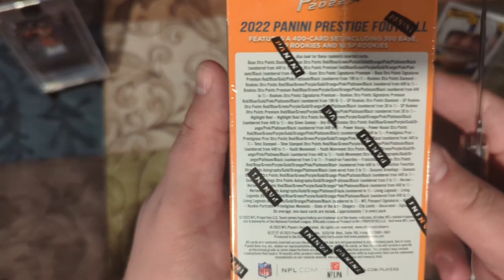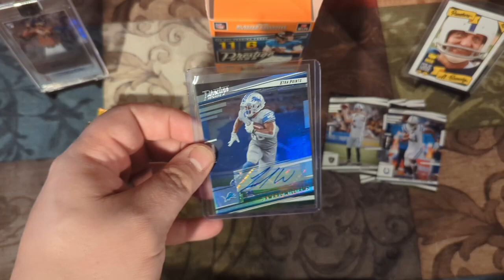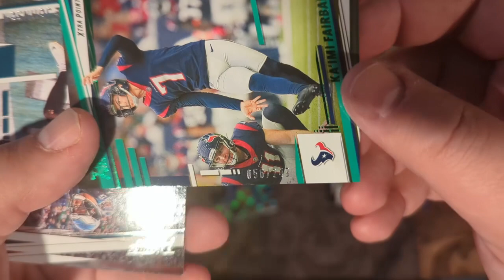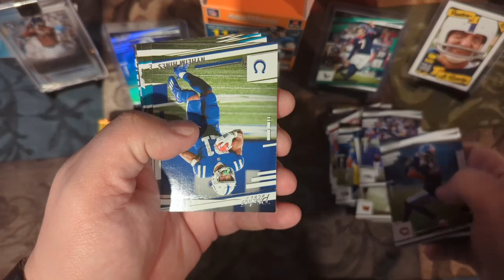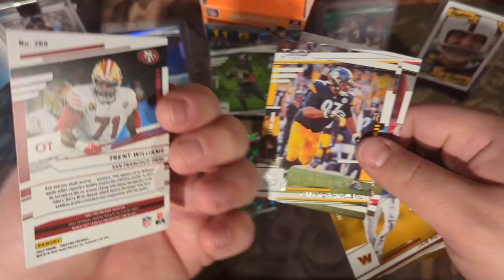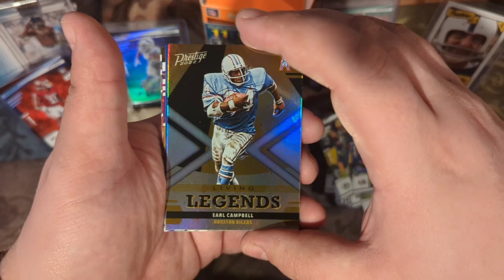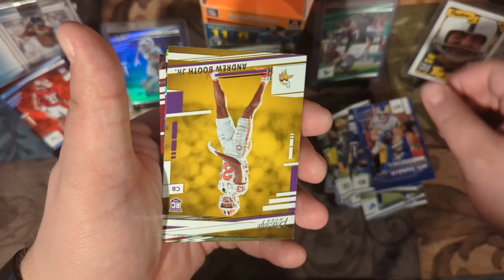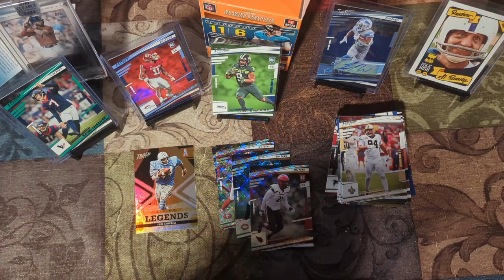Pre-Superbowl Blaster Opening!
Happy Day before Superbowl LVII! I figured what better way to celebrate than to open up some more 2022 Prestige Football!